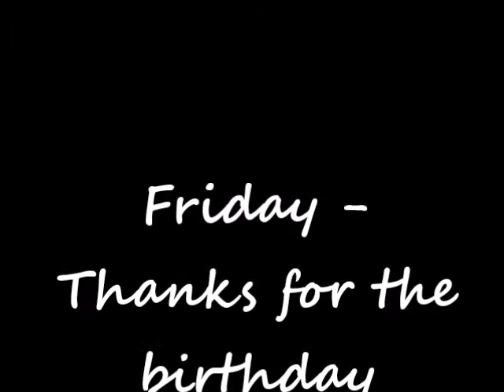Thanks for the Birthday Wishes!